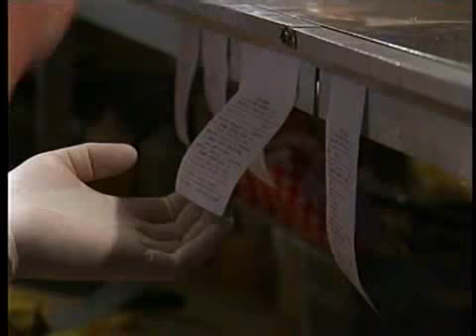Retailers looking for seasonal employees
As the holiday shopping season begins so does the search for applicants for dozens of seasonal jobs in the retail and service industry. KXLY4's Janet O reports.